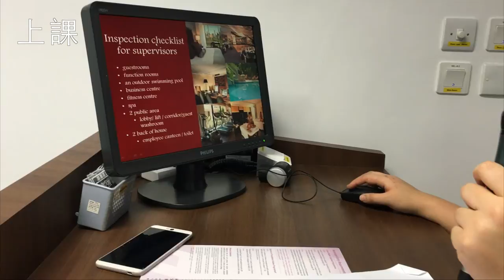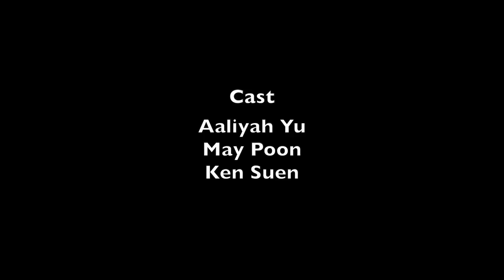[HKUSPACE] 酒店管理 升學有你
Come to HKU SPACE,
Come to Hotel Management!
What can you learn in HPSHCC?
Why chose Hotel Management?
Let's find it out in this Video!
This programme (HD in Hotel Mangement) is a 2-year full-time programme that designed to provide a tailored curriculum covering specific features of the hotel industry with a special focus on Hong Kong, at a level commensurate with junior management. Moreover, this programme is equipped with a comprehensive training centre for hotel management, with facilities including mock-up guest room, reception counter and catering facilities, allowing this programme to provide professional training to the students and better respond to the education needs of the industry. A practical job placement of 6 months is an essential part of this 2-year training programme in the hotel management areas. All students in good standing have been given ample opportunities to work in around 40 deluxe hotels in Hong Kong including the Peninsula, Grand Hyatt, Four Seasons, Ritz-Carlton, InterContinental, Landmark Mandarin Oriental, JW Marriott, Sheraton, Shangri-la and Renaissance, etc.

We also have an Official Facebook and Instagram Page, come and 'Like' us!!